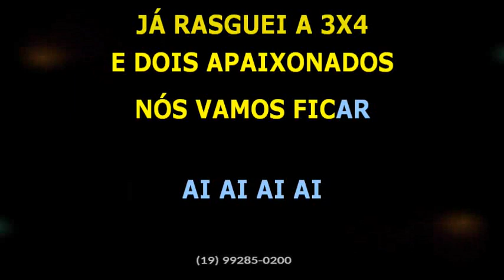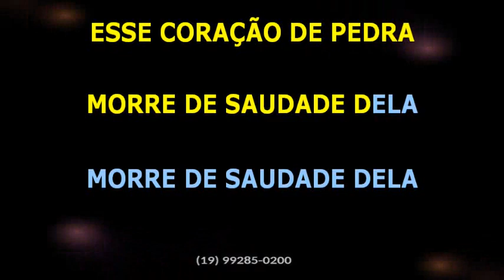Banda San Marino • Ai ai ai coração